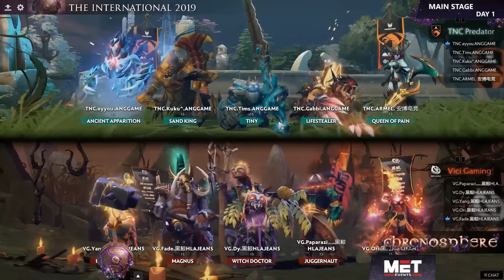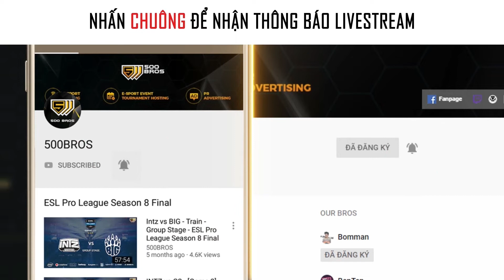TNC vs VG - GAME 1 MAIN EVENT - TI9 HIGHLIGHTS DOTA 2 | 500BROS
The International 2019 là giải đấu Chung Kết Thế Giới của bộ môn thể thao điện tử Dota 2 có tổng trị giá giải thưởng lớn nhất thế giới lên đến hơn 32 triệu USD. 18 team chuyên nghiệp đến từ khắp nơi trên thế giới sẽ cùng nhau cạnh tranh cho chức vô địch danh giá Aegis of Champions từ ngày 15 đến 25 tháng 9 tại Thượng Hải.

Try hard PUBG + CSGO cùng 500 Bros Studio
Các channel chính thức của 500 Bros